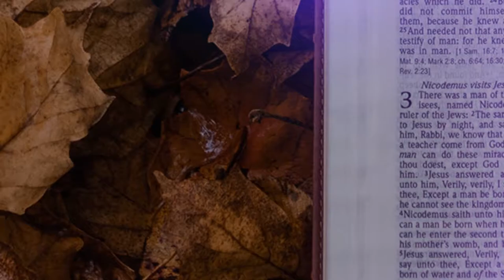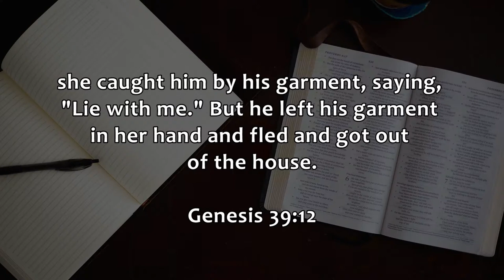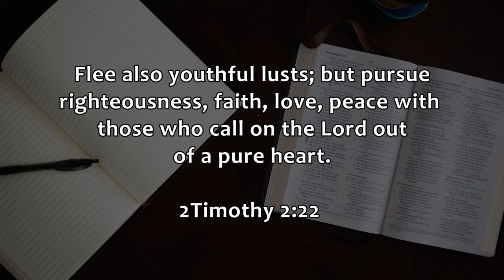Flee From Temptations || Edify Ep5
Is fleeing an act of valour? When faced with temptations, fly away.
From the story of Joseph, flight to Freedom is the theme of this episode.
Genesis 39:12